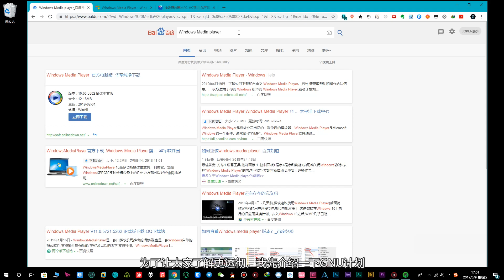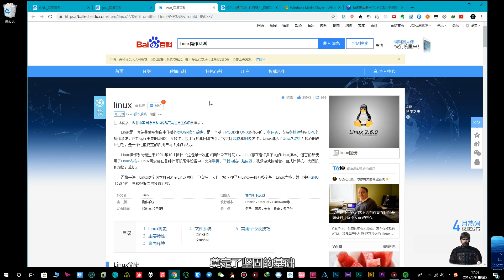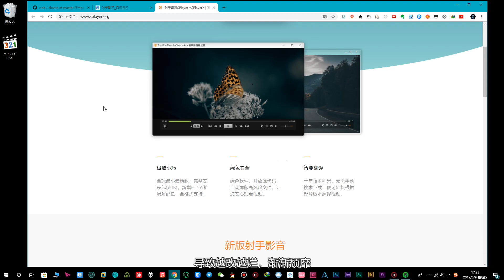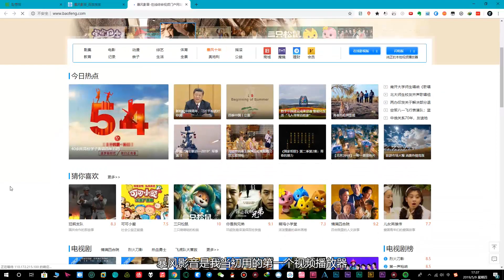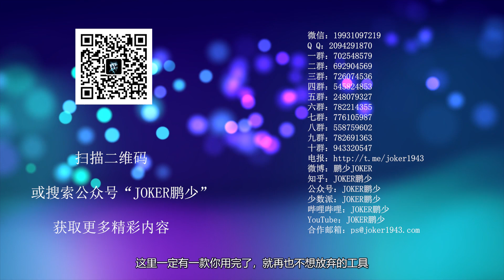你用过的那些视频播放器，都可能曾因盗用被挂在过耻辱名单中！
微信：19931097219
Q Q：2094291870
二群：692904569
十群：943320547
微博：鹏少JOKER
公众号：JOKER鹏少